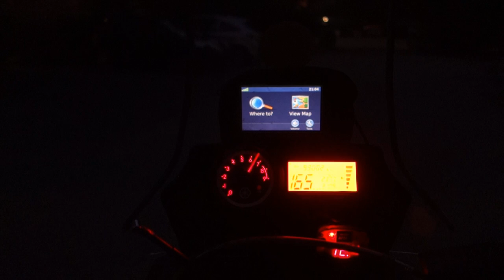Top 10 Tips for ride Motorcycle on a Long Distance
How to ride on a long Motorcycle Trip?

Hello guys, I received many comments about the poor audio on that video, that's why I decided to upgrade it. It is exactly the same, but with better audio.

Tips for riding motorcycle long distance. Many people asked me: How many km per day I am riding? It depends from many circumstances. It could be from 200 to 1200km. I don't have this answer, but what I have is 10 tips how to ride on long distance.